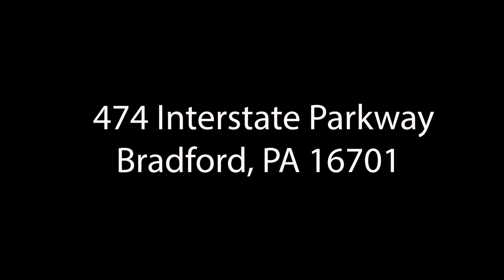474 Interstate Parkway Bradford, PA Video Walkthrough